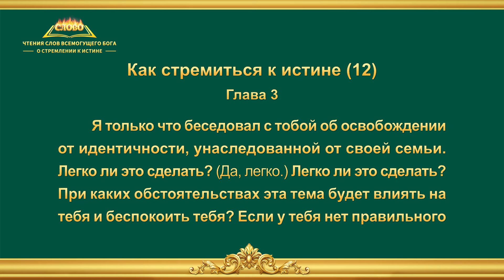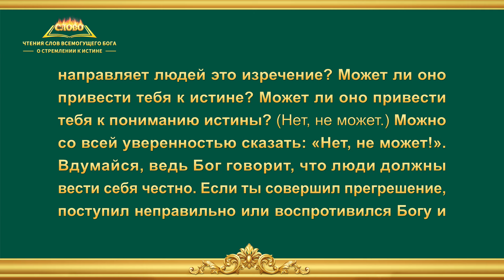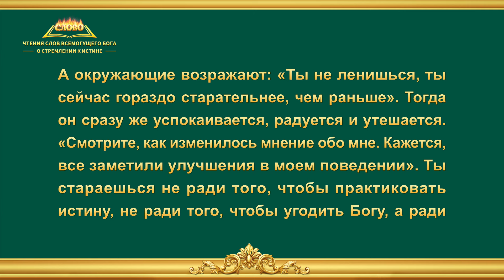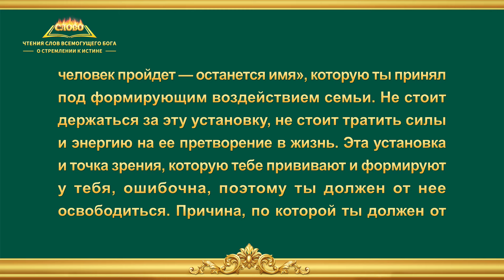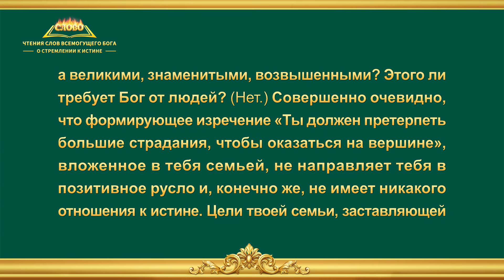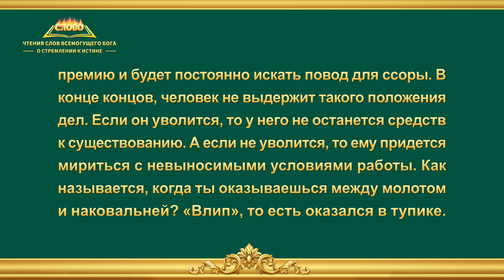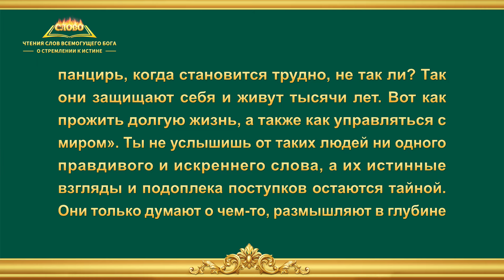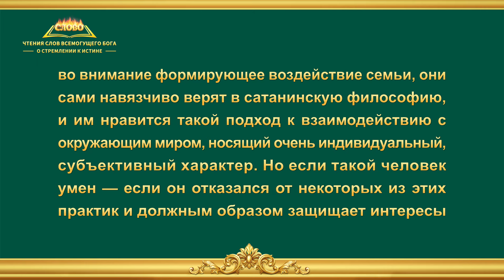Слово Всемогущего Бога | Как стремиться к истине (12) (Глава 3)